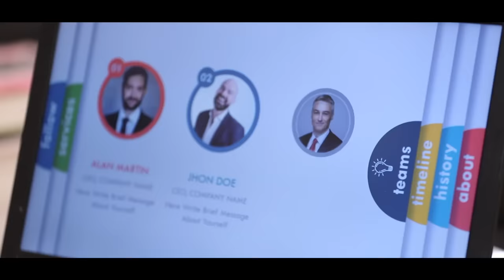Pyaar Ka Chakkar - A Love Story | ShrutiArjunAnand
Love, Love when someone falls in love they don't think anything and it's true because love is a special feeling of life but guys when you love someone just be sure whether they are suitable for you or not and remember never hurt your family because they also loves you.

CREDITS:
Produced By : SpiceUp Media
Creative Head : Shruti Anand
Directed By : Vikram Chaudhary
Scripted By : Shruti Anand, Kundan Thakur
DOP : Vikram Choudhary and Bhagirath Verma
Edited By : Shubham Raj Verma
Presented By : Shruti Anand , Bharti Singh, Jeetu Shri, Pankaj Topwal, Babli

~ XoXo
~ Shruti

NEW UPLOADS Tuesday 5:30 pm!